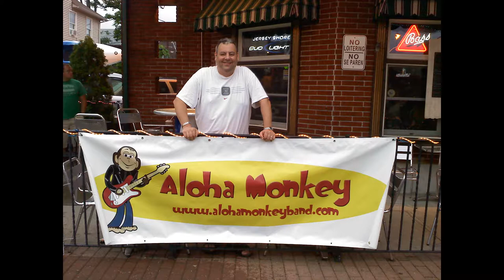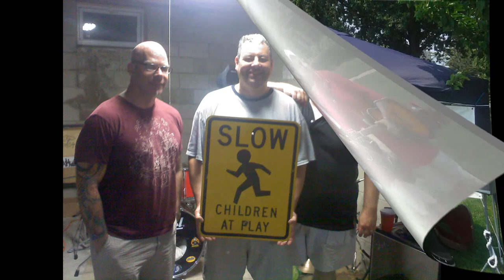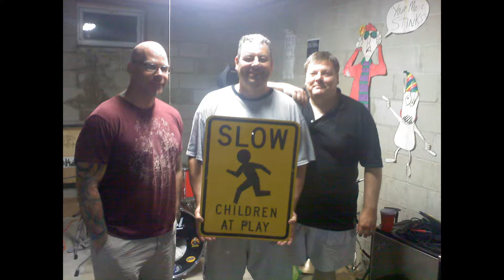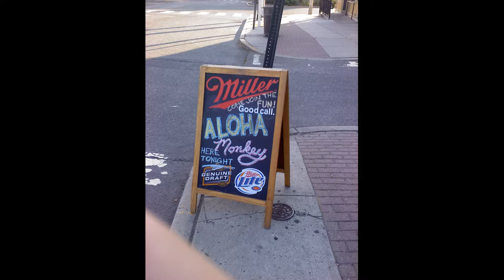Aloha Monkey Shorecast Podcast Season 1 Episode 1 - Aloha Monkey!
Aloha Monkey Band has a new Podcast!. This week Adam, Bob, and Scott discuss their humble beginnings in music, where they hope the Shorecast Podcast will go and who they hope to have on the show.  AMB would like to thank NoKnotNecklace.com for thier sponsorship and support of AMB.